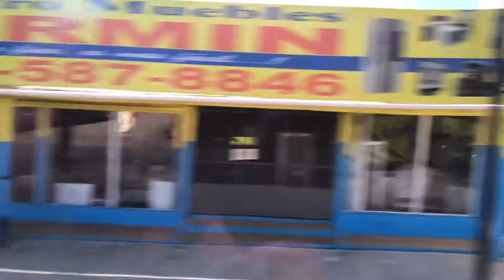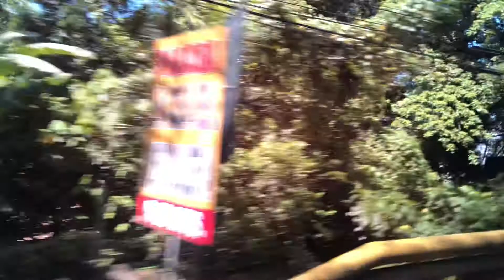Recorriendo Tenares RD